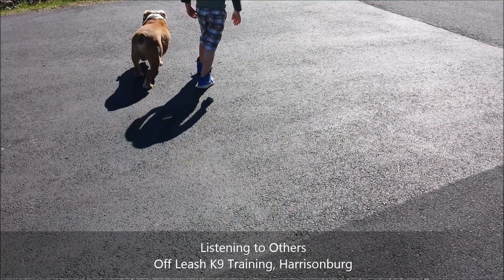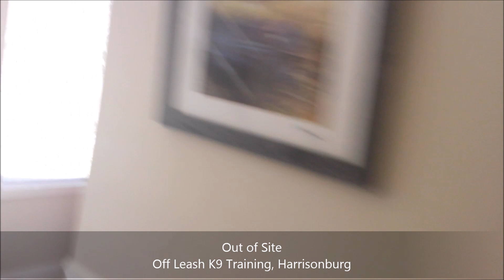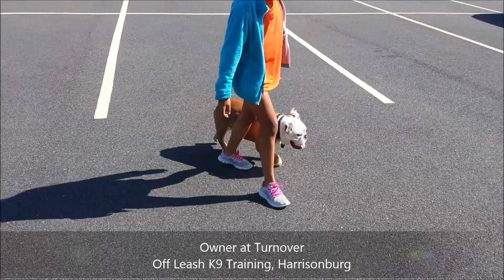1 Year Old English Bulldog "Blue" Before/After Video | Dog Training Harrisonburg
Off Leash K9 Training, Charlottesville is a veteran owned dog obedience training organization based around Charlottesville and Harrisonburg. OLK9 specializes in private lessons, dog behavior analysis, and owner education. This multi-threaded education will ultimately create a stronger bond between owner and dog. We are one of the only dog training business' in the country that guarantee amazing results by the end of the first lesson, or it's free. With experience training both military and police dogs, your dog will be amazing you in the first lesson!

We specialize in off-leash control, in and around severe distractions. The level of dog obedience training you can expect will be an Advanced Obedience Level, with your dog having become well-versed in the following commands: -Come on Command -Heel -Place -Sit (Until released into another command) -Down (Until released into another command) -Sit at a distance -Down at a distance -Car Manners -House Manners -Off (Verbal Correction Command) -Quiet on Command (Stop Barking or whining).

Also, our lessons are all private, which means you and your dog get our undivided attention. As I always say, "I have NEVER seen a dog that impressed me in obedience that came from a group class."

Dog Training Harrisonburg
Dog Trainer Harrisonburg
Obedience Training Harrisonburg

Dog Training Staunton
Dog Trainer Staunton
Obedience Training Staunton

Dog Training Charlottesville
Dog Trainer Charlottesville
Obedience Training Charlottesville

Dog Training Crozet
Dog Trainer Crozet
Obedience Training Crozet

Dog Training Stuarts Draft
Dog Trainer Stuarts Draft
Obedience Training Stuarts Draft

Dog Training Waynesboro
Dog Trainer Waynesboro
Obedience Training Waynesboro

Dog Training Waynesboro
Dog Trainer Waynesboro
Obedience Training Waynesboro